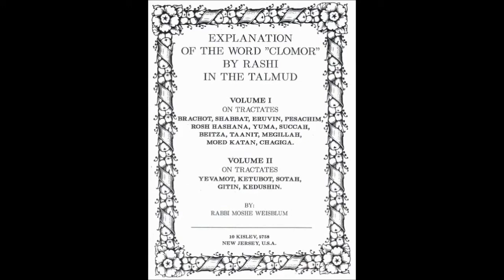Talmud Daf Yomi Shevuot 49 Rabbi Dr. Moshe Weisblum תלמוד דף יומי שבועות מ"ט הרב ד"ר משה ויסבלום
Tractate Shevuot is the sixth part of the order of Nezikin and it deals primarily with the laws of oaths in the Halakha (Jewish law).
The first two chapters, however, contain laws concerning a person who contracted ritual impurity (either through contact with the dead or another form of impurity). If, while impure, he had either entered the Temple or eaten holy food, he will need to bring a sacrifice to atone for his sin.  The reason that Tractate Shevuot talks about this topic is that it is discussed in the Torah in Leviticus 5:2-3, a verse before the Torah mentions the first type of oath.
The final chapter discusses the “four guardians" – the unpaid custodian, the borrower, the paid custodian, and the renter – and their obligations in the event that harm befalls the item they are safekeeping.

The tractate includes eight chapters and has 48 pages.

מסכת שבועות היא החלק השישי בסדר נזיקין והיא עוסקת בעיקר בחוקי השבועה בהלכה.
אולם, בשני פרקיה הראשונים היא דנה באדם אשר נטמא (על-ידי מגע עם המת או באופן אחר של טומאה). אם בזמן היותו טמא הוא נכנס לבית המקדש או אכל מזון קדוש, הוא יצטרך להביא קורבן כדי לכפר על חטאו. הסיבה שמסכת שבועות מדברת על נושא זה היא כי היא נדונה בתורה בספר ויקרא פרק ה' פסוקים ב'-ג', פסוק לפני שהתורה מזכירה את הסוג הראשון של השבועה.
הפרק האחרון במסכת דן ב "ארבעת השומרים" – שומר חינם, שואל, שומר שכר והשוכר - וחובותיהם במקרה של פגיעה בפריט הנשמר.

המסכת כוללת שמונה פרקים ובתלמוד הבבלי יש לסנהדרין 48 דפים.